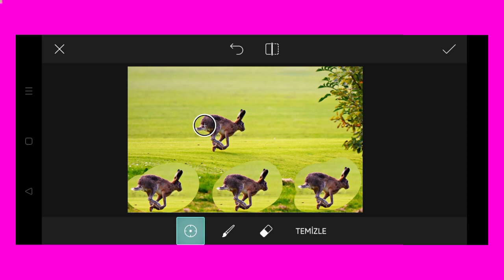Trending HDR video | A Screen Of Pure Pink sdc editing cc | Background | Bp Backdrop A380F K #100